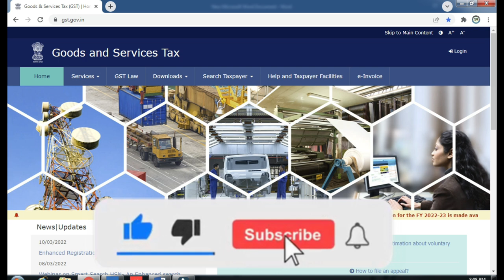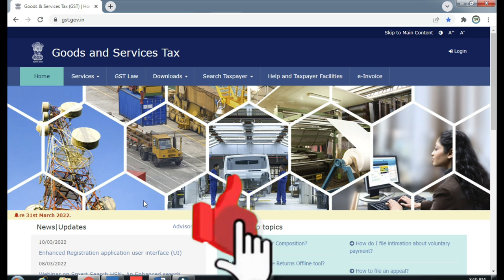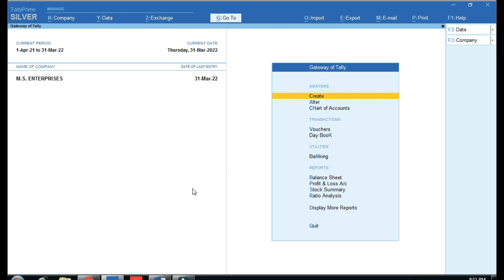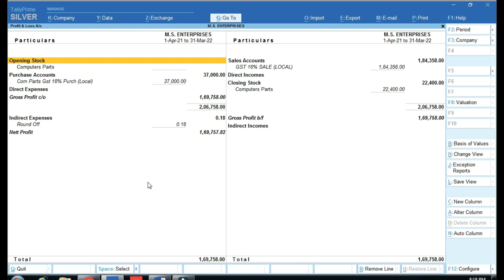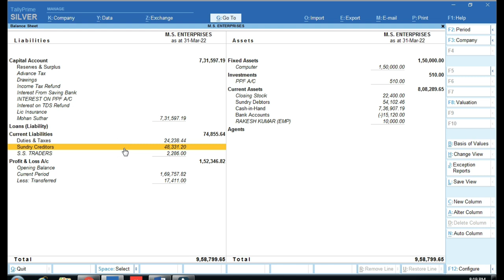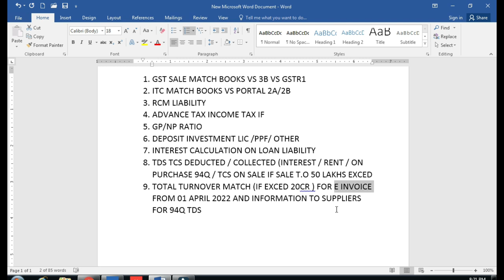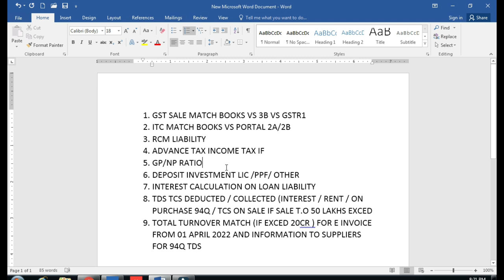How Books of Account Finalization March Ending Financial Year | March End Accounts Work | Accounting